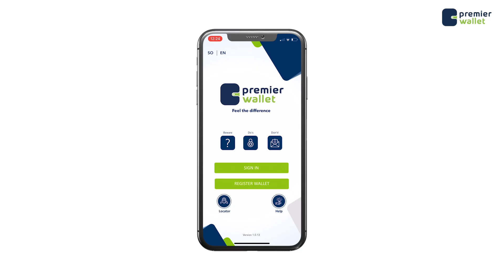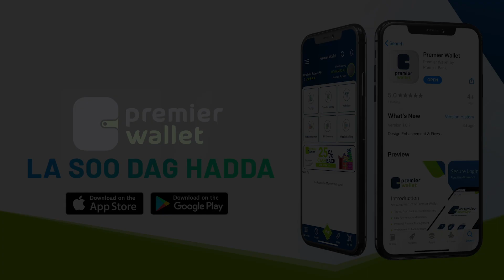Sidee Udhacdey Soo dhaweynta Madaxweynaha Puntland H.E Said Abdullahi Deni